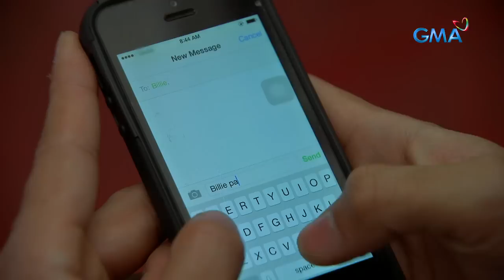Meant To Be: Full Episode 15 (With English Subs)